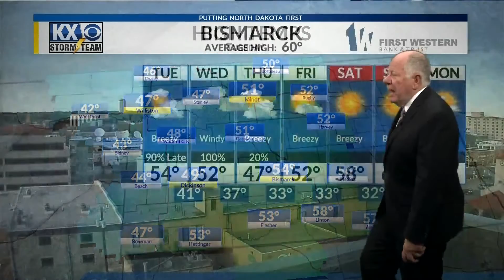KX Storm Team Full Evening Weather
A complete look at the latest on the upcoming storm